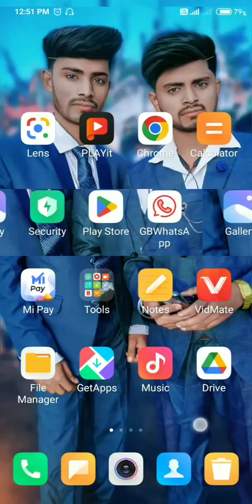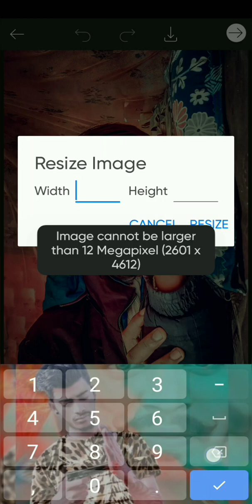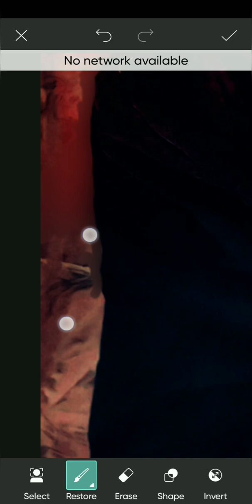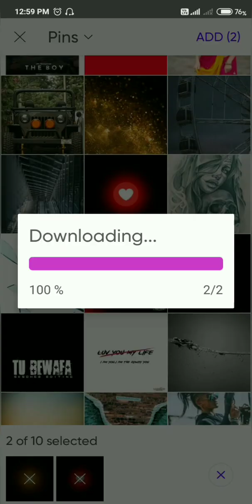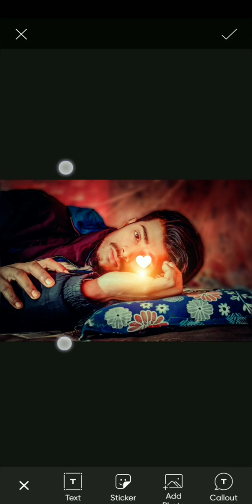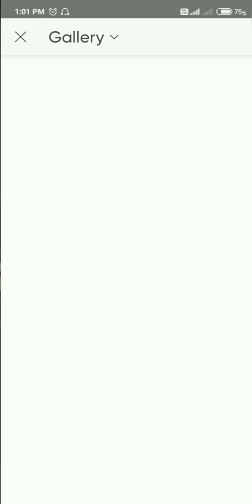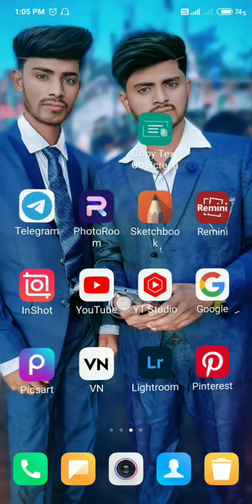New!! Broken Heart Photo Editing In 2 App📱 💥 कुछ अलग करते है जो किसी ने नहीं बताया होगा आपको #2023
how to use  tool,
PicSArt,
PicsArt eyes editing#2023,
editing.
Snapseed Editing,
Snapseed photo editing,
Picsart
Picsart photo editing
Picsart Editing
Picsart photo editing in 30 second#2023
Photo editing in picsart in telgu
Photo editing kaisa kare
Photo editing background change #2023
Picsart shorts
Viral shorts
Instagram reels
Trendingshorts
Latest shorts
Desi shorts

Make smart face editing in Picsart | Picsart editing
tutorial All Tips Step By Step | Mobile Retouch
Outdoor Photo in Picsart in Urdu\
How to Retouch Skin Flawlessly